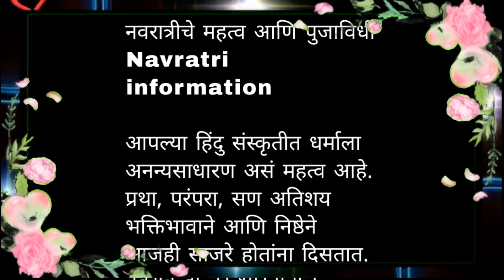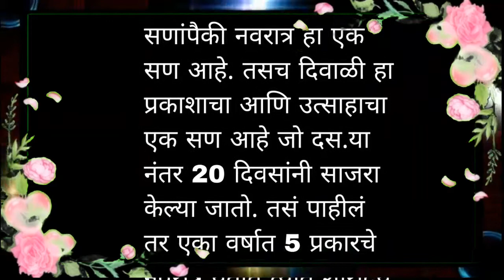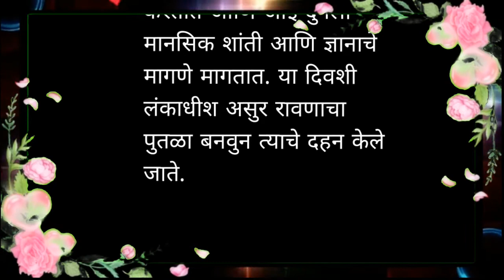नवरात्री विषयी संपूर्ण माहिती| महत्व पदधत सर्व माहिती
या व्हिडिओ मध्ये नवरात्री सनाबदल माहिती दिलेली आहे.

In this videos their is given information about navratri festival in india.